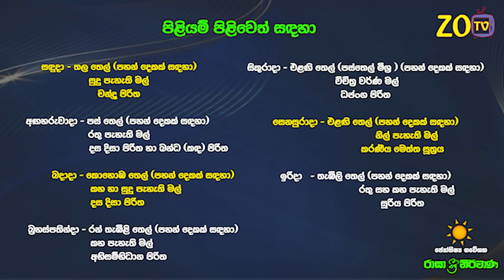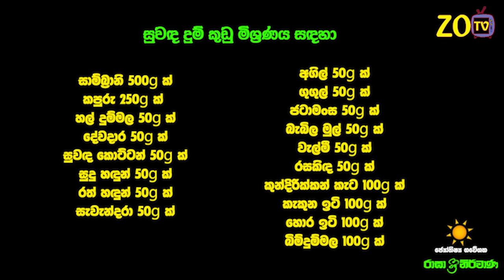කටක ලග්න පලාඵල 2024 ගුරු මාරුව Guru Maruwa Kataka ZooTV Lagna Palapala Raagha Shrie Nirwana Raga Sri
කටක ලග්න පලාඵල 2024 ගුරු මාරුව Guru Maruwa Kataka ZooTV Lagna Palapala Raagha Shrie Nirwana Raga Sri Nirvvana